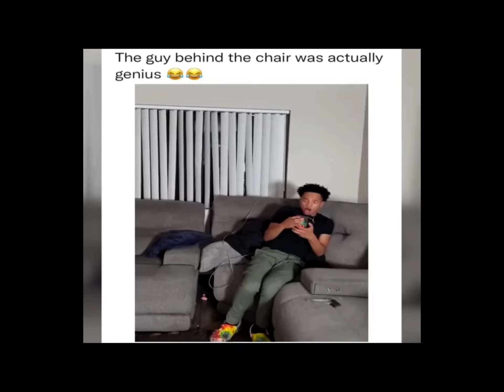Me and the boys playing the quite place game